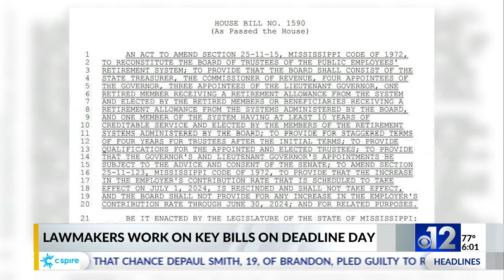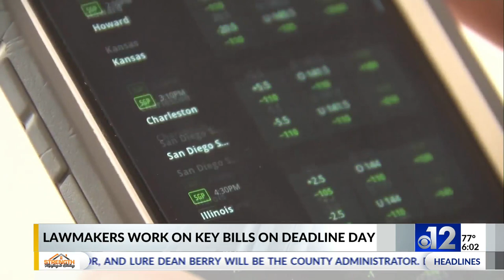Medicaid expansion plans and school funding changes still alive in Mississippi Legislature